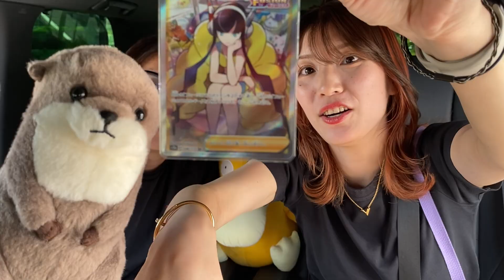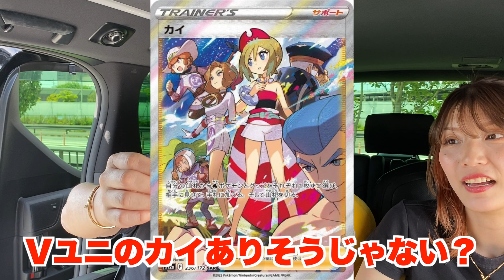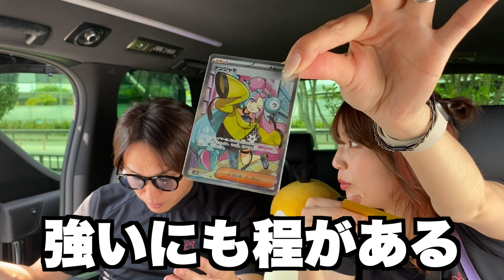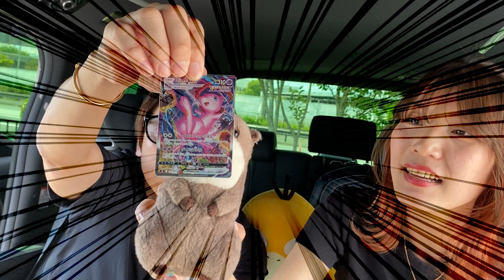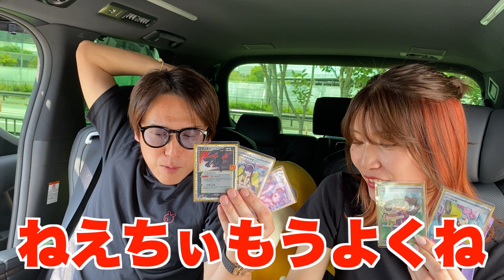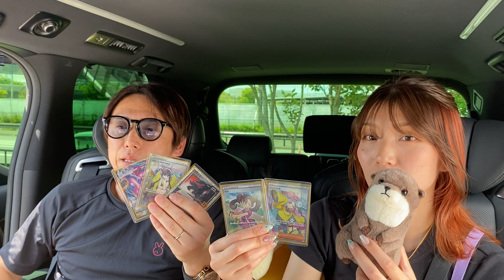ポケカ[毎日が休日]こんな福袋をまっていた！見ないと絶対に損します。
ネットオリパ
トレベル
高額福袋